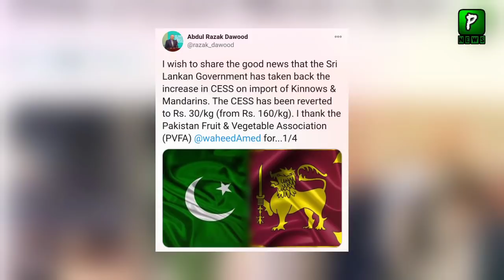Sri Lanka takes back domestic tax on Pakistani kinnows | Pakistan | Pakistan Sri Lanka Relations